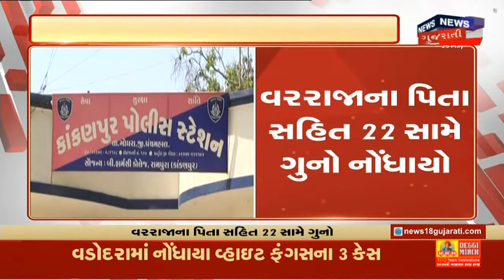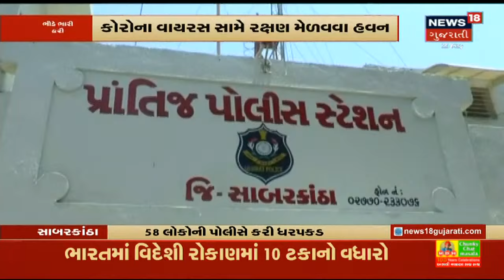Weather Forecast | દક્ષિણ ગુજરાતમાં સામાન્ય વરસાદની આગાહી | News18 Gujarati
હવામાન વિભાગે વરસાદ અંગે કરી આગાહી. દક્ષિણ ગુજરાતમાં સામાન્ય વરસાદની કરી આગાહી. Navsari, Valsad માં પડી શકે છે વરસાદ.